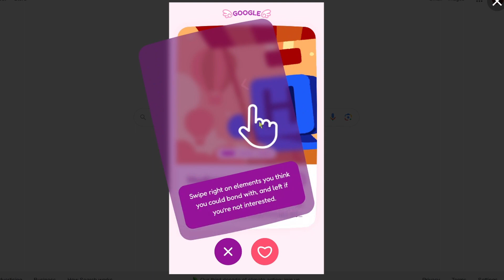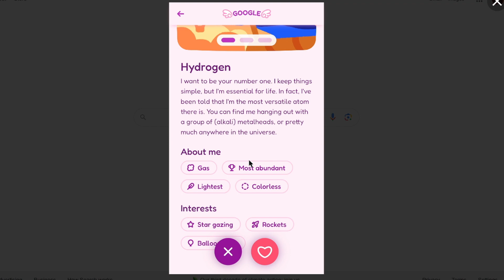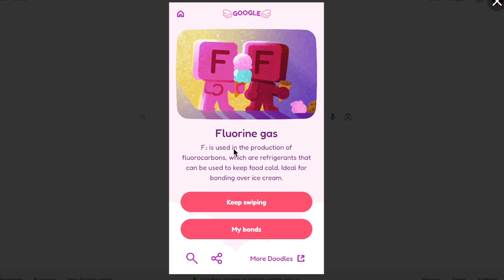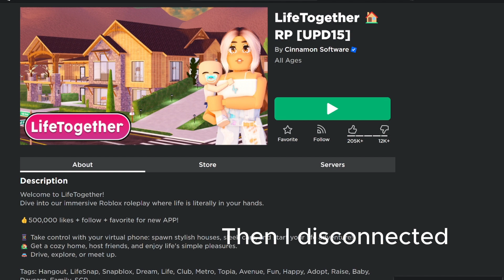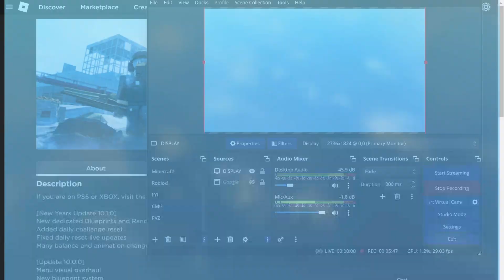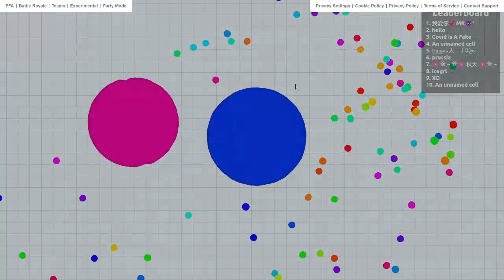My Quest To Find Love!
I try various methods to find my true love on valentines day